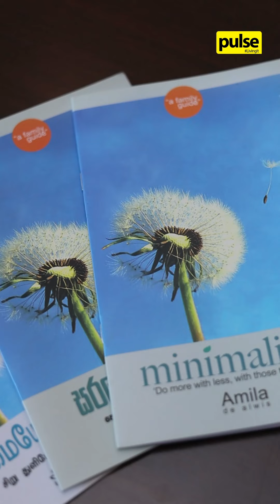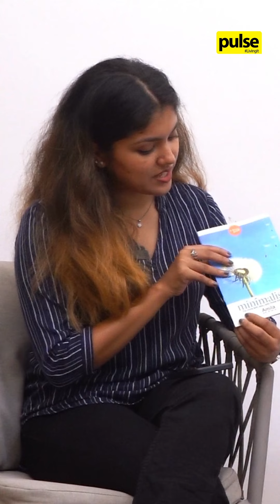This Book on Minimalism is Going to the Parliament!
This author plans to donate copies of his latest book to the parliament. Why?

Dr Amila De Alwis, author of 'Minimalism' is living proof of how effective and freeing a minimalistic journey could be. He wrote this book in hopes of helping every reader view life in a different way, a minimalistic way.

Listen to the full interview to get an inside look at the book!